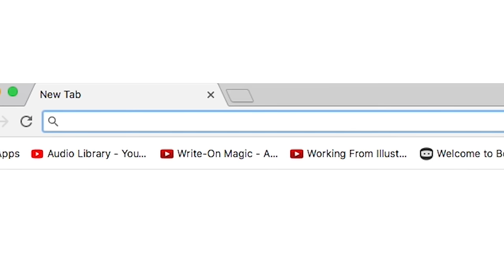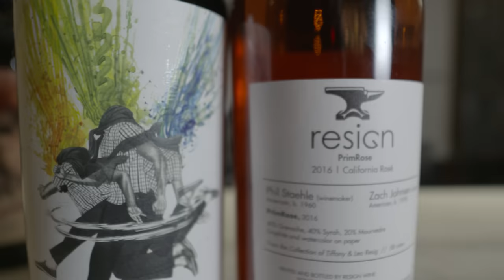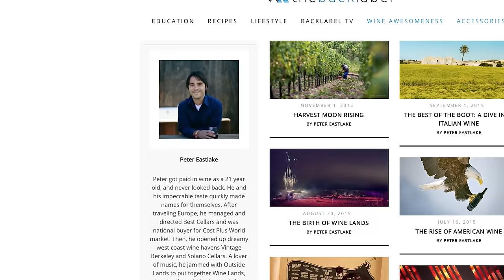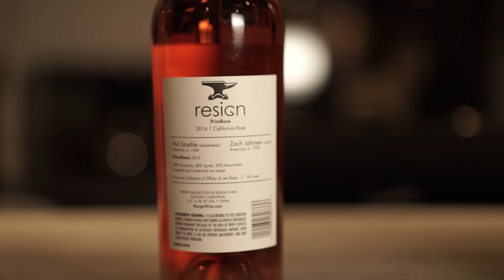How To Start a Wine Company - The Story of Resign Wine with Leo and Tiffany Resig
An interview with Leo and Tiffany Resig, founders of Resign Wine, and the story of how they came to be owners of a wine company. From the amazing art on the bottles by Zach Johnsen and his Acid in the Ice Cream Series to the stories of finding their wine maker, Phil Staehle at Enkidu Wine through wine awesomeness.

What I used to film this:
Cameras
Sony A7sII
Sony Fs7

Microphones:
RodeMic Pro
Wireless Mics

Dracast Lights